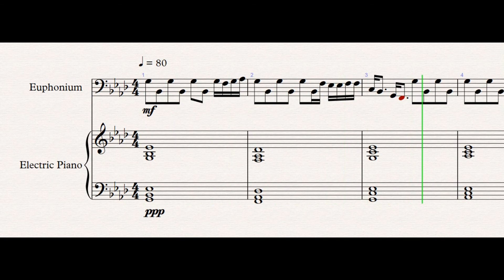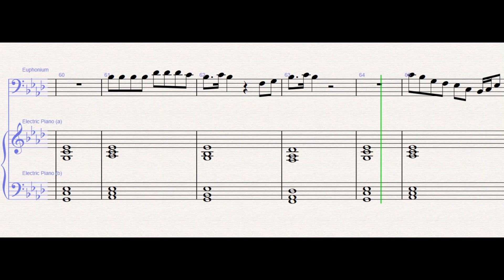Anne-Marie - To Be Young (feat. Doja Cat) – Euphonium Sheet Music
Anne-Marie - To Be Young (feat. Doja Cat) (Euphonium)